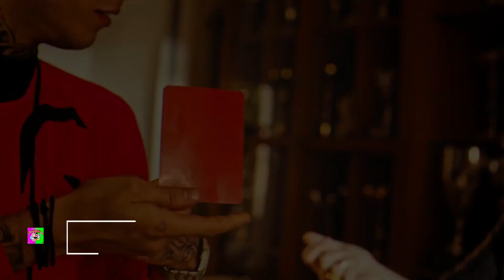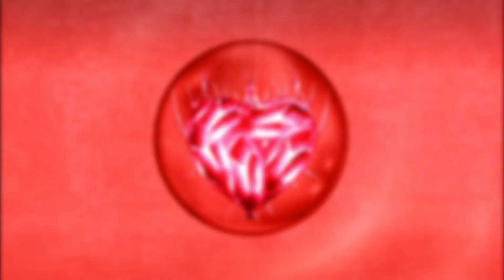TOP 10 Songs Greece (Week of June 24, 2023)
Top 10 Songs of the week according to Billboard Greece
Τα κορυφαία 10 τραγούδια της εβδομάδας στην Ελλάδα, σύμφωνα με το Billboard!

A ranking of the top songs based on streaming and sales activity from within the country- as tracked by Luminate. The ranking is based on a weighted formula incorporating official-only streams on both subscription and ad-supported tiers of leading audio and video music services, plus download sales from top music retailers within the territory.